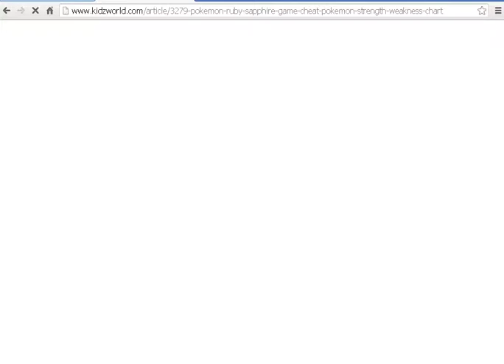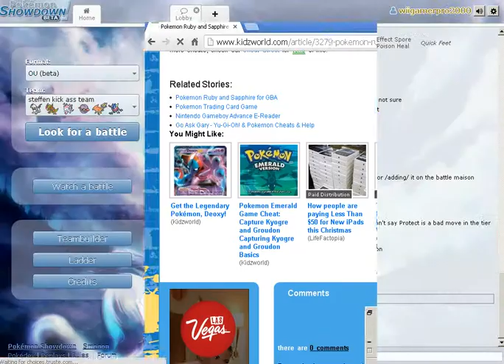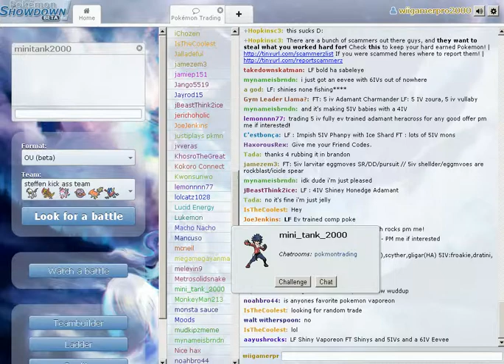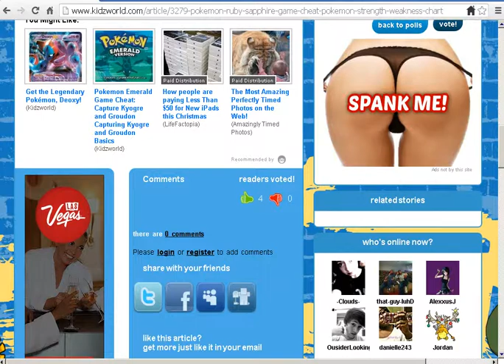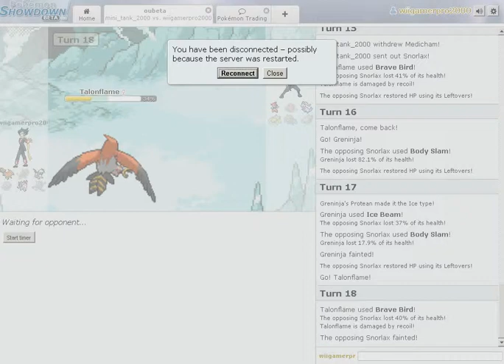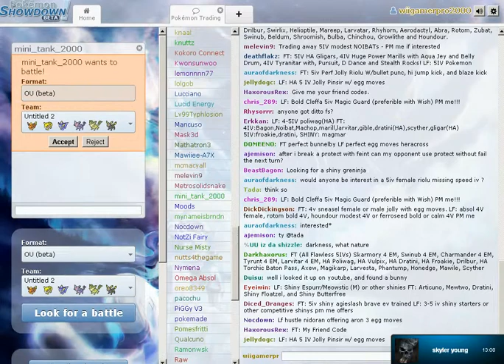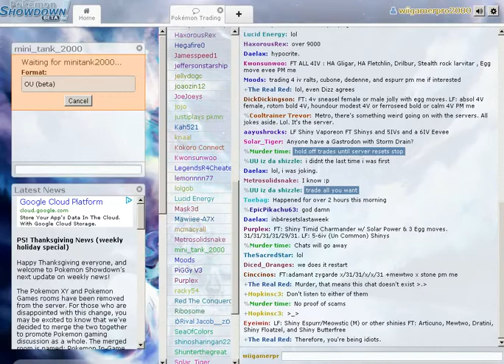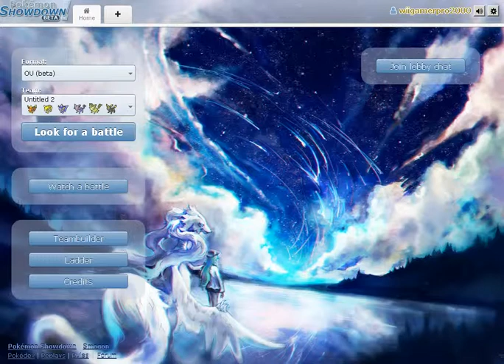Pokemon Showdown - Biggest Fails Of All Time Ep.1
This is me and my friend trying some Pokemon showdown  fun game try it out free to play